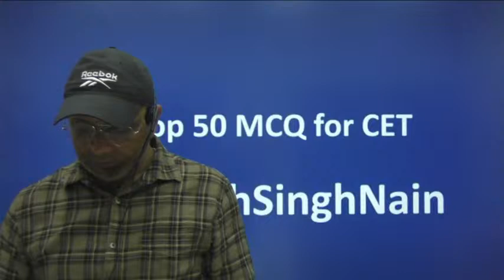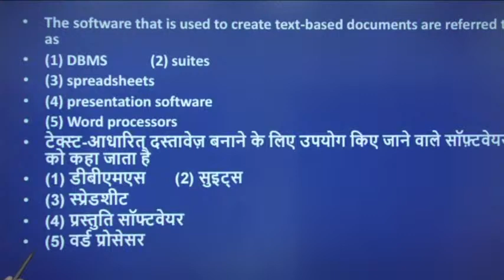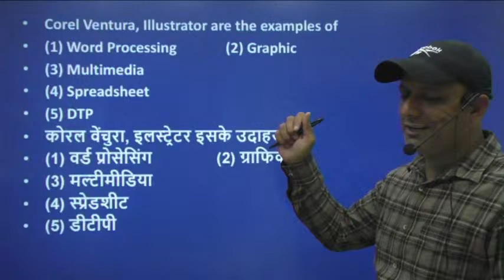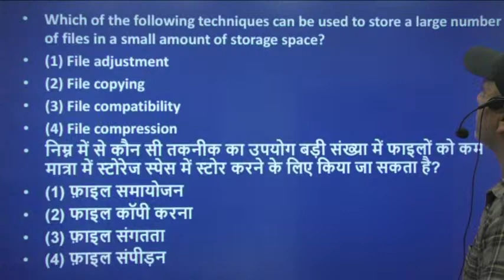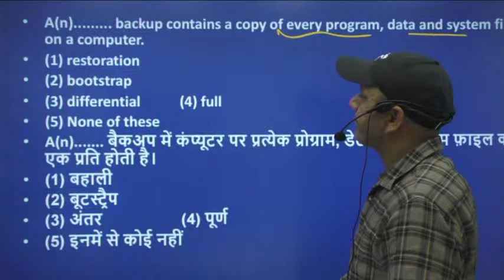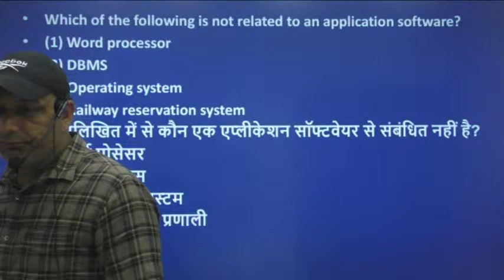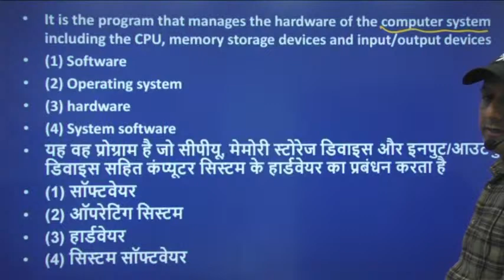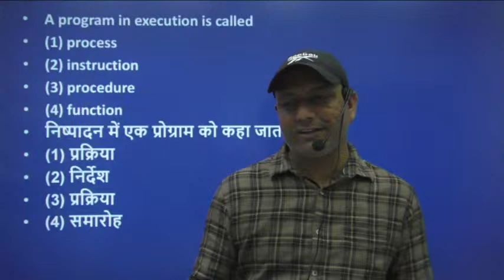CET Computer MCQ Part 14 | HSSC Computer | Rajasthan Computer | Delhi Police | Himachal Exam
Labhsinghnaincomputer
labhsinghnaincomputer

ISRO EXAMs
NIELIT Exam
Best HSSC Computer MCQ | CET Computer MCQ | CET Computer Class | Computer in HIndi | Labh Singh Nain
NTA NET coaching
GATE Computer science Coaching
KVS PGT computer Science
NVS PGT computer Science
BSSB PGT Computer Science
ISRO EXAMs
NIELIT ExamComputer With Labh Singh Nain
NTA NET coaching
ISRO EXAMs
NTA NET coaching
ISRO EXAMs
NTA NET coaching
ISRO EXAMs
NIELIT Exam